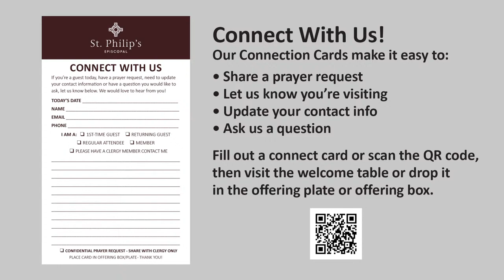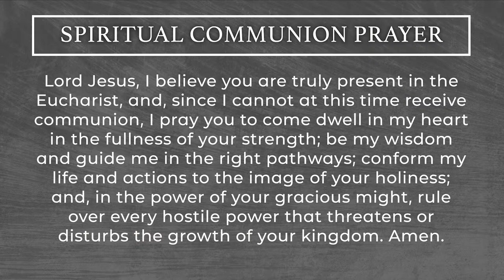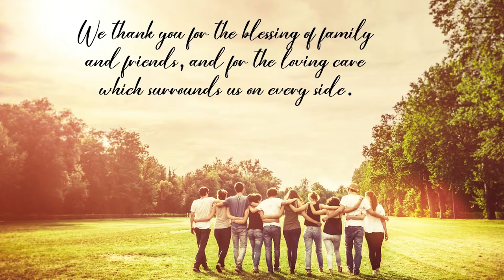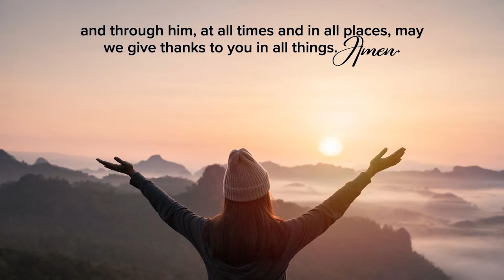March 28, 2024 - 7:00 PM Maundy Thursday service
First Time to Worship at St. Philip’s? We would love to reach out to personally welcome you with a gift and answer any questions you may have.

Your generosity allows the church to continue the vital work of ministry that impacts parishioners and the community. to find out how to make your donation online.

We look forward to worshiping with you.

for details on the latest pastoral news.